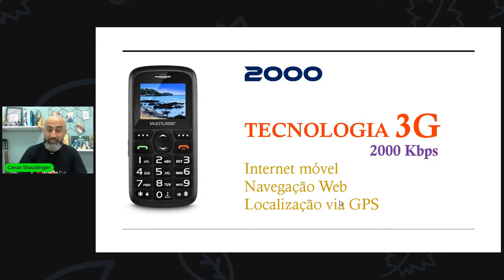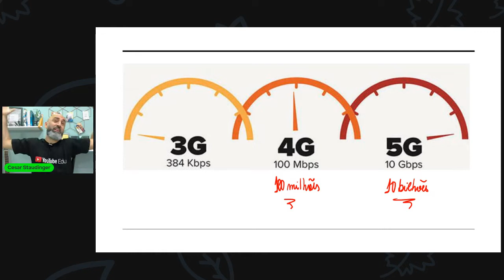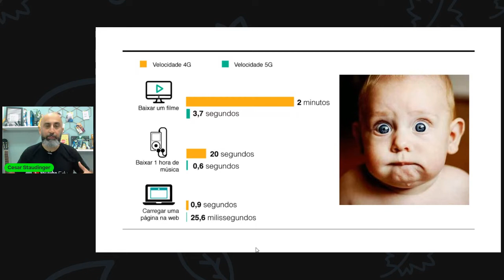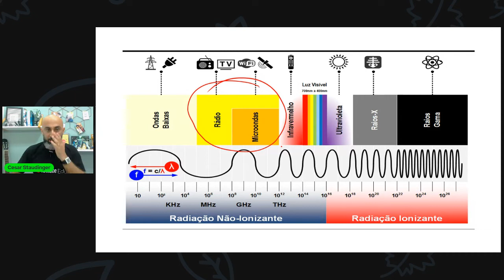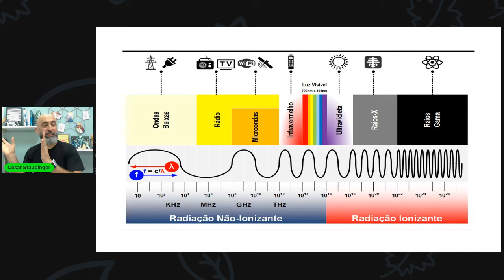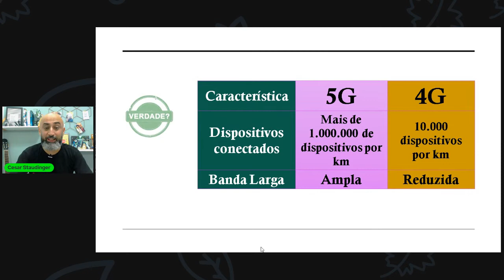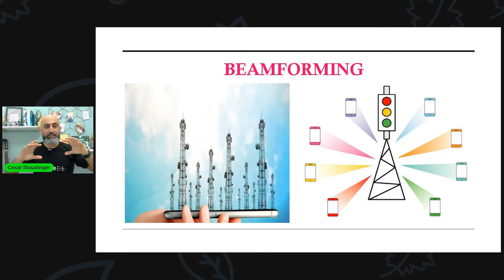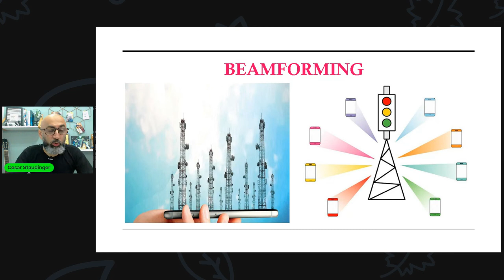5G causa câncer? Mitos e Verdades sobre essa tecnologia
Fala galerinha...nesse vídeo, vamos conversar sobre algumas verdades e mentiras sobre a tecnolgia 5G. O leilão já foi relaizado, e agora? Será que o 5G causa câncer? faz mal a saúde? tem maior alcançe? Quer saber, assiste ao vídeo.